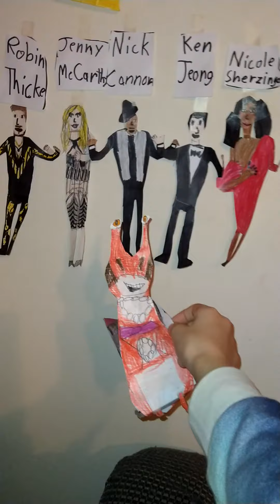Snail 🐌 (Kermit), Nick, And Judges Sing "Rainbow Connections" by Kermit The Frog